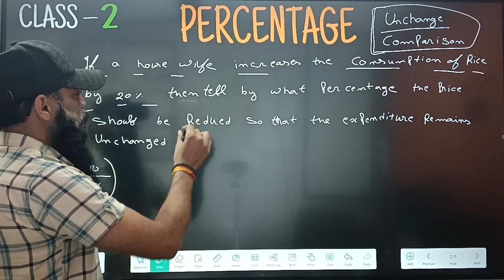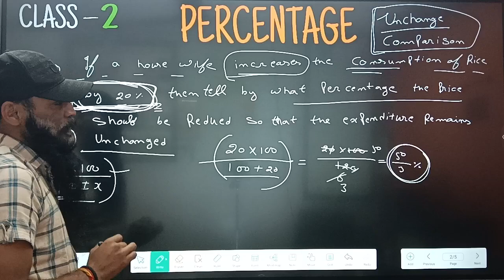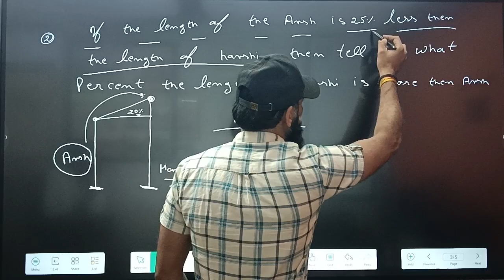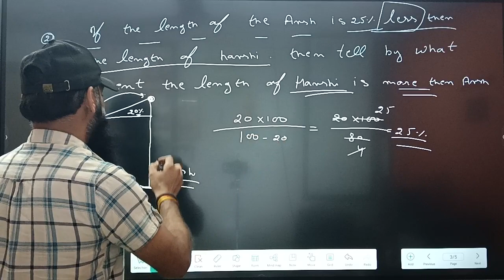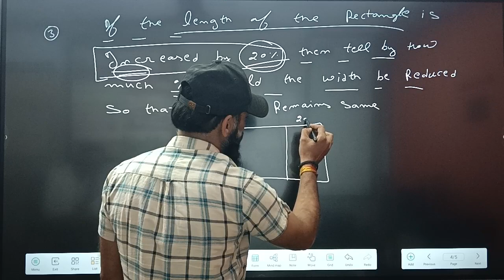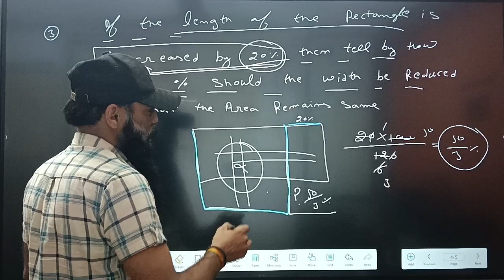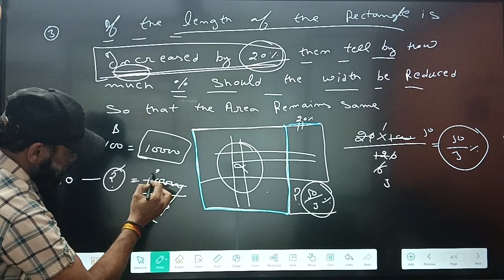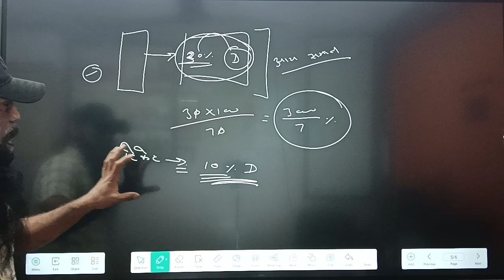Chapter Percentage class 2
tiranga education point